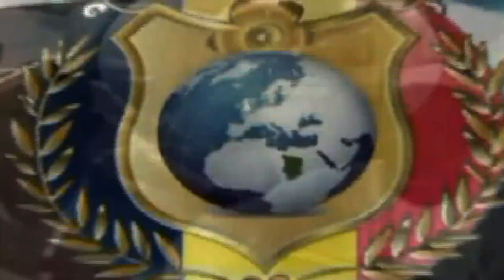حج 2018م - أمير الحج إدريس دكوني الدكير يعقد إجتماع مع الحجاج في منى